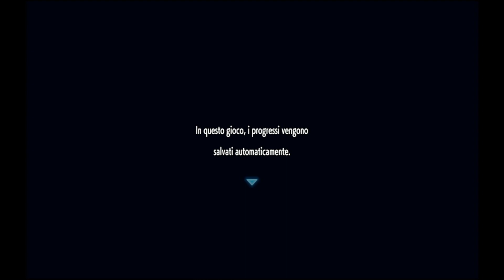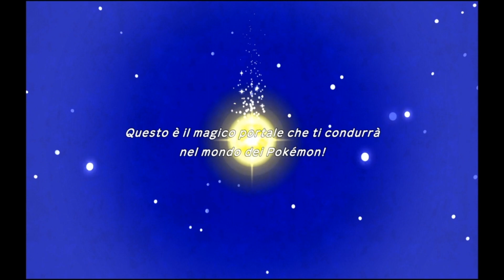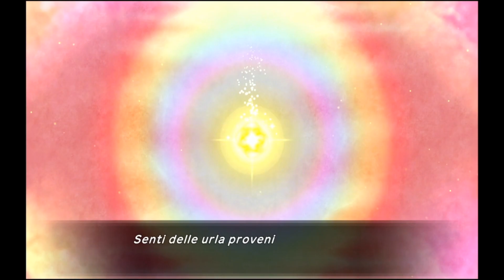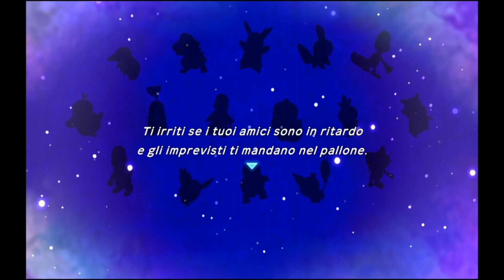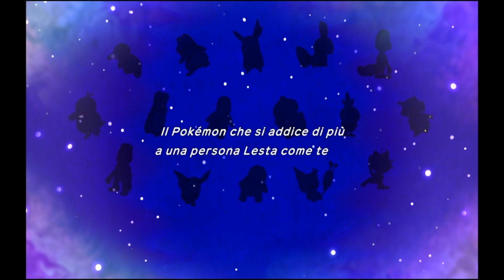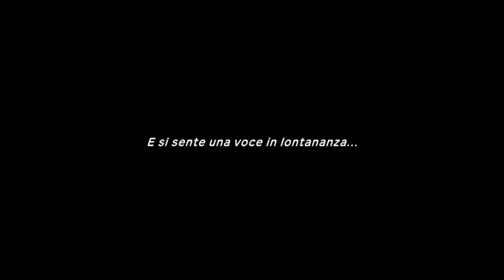Pokemon Mistery Dungeon Squadra di Soccorso DX let's try ITA episodio 01 - Il Mistero del Risveglio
Come ogni gioco mistery dungeon ci svegliamo che siamo un pokemon confuso